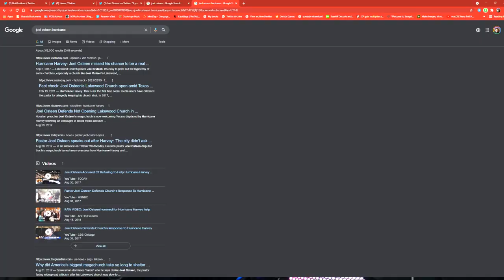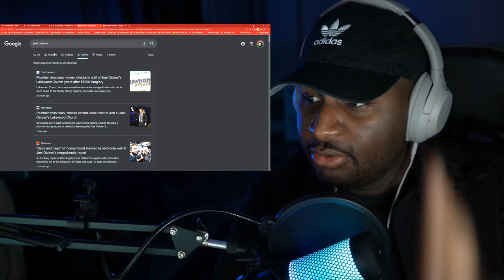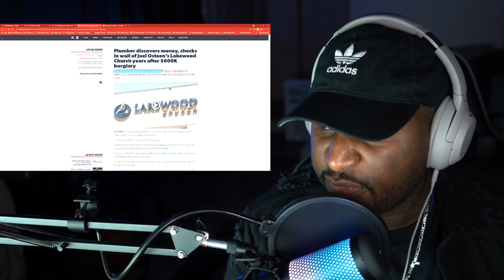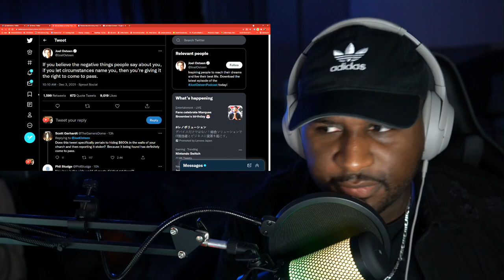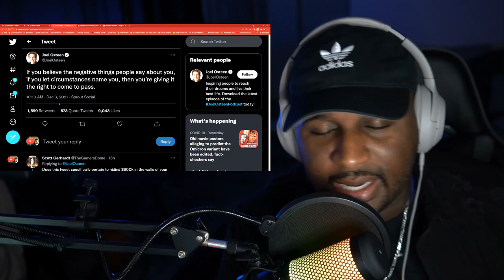Joel Osteen CAUGHT Stealing 600K From His OWN Mega Church